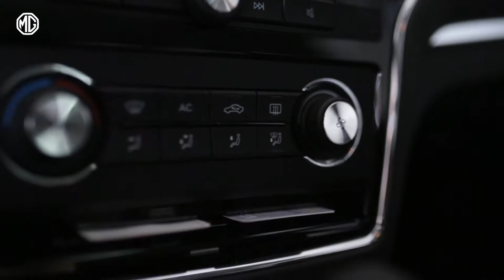Conoce el SUV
El MGRX5 es todo lo que buscas en un SUV: Diseño, potencia, espacio, tecnología y seguridad.